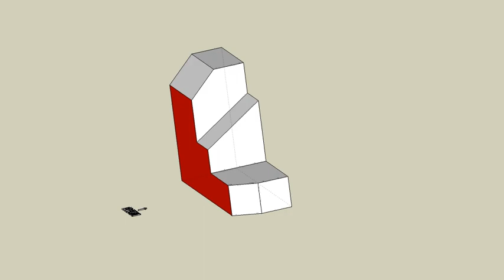育才出版測驗本第136頁第二題切割後-等角圖展示